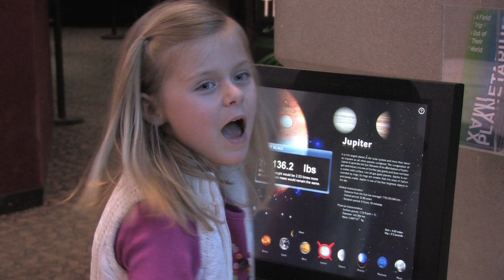Milwaukee Public Museum - What will you Find?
Why do caterpillars change into butterflies? Which is the heaviest planet in our galaxy? How could one asteroid wipe out all the dinosaurs? We believe that within every person is a burning desire to more fully understand the marvels, the oddities and the secrets of their world. Explore our museum. Turn more stones. Look closer at life.

Welcome to MPM. What will you find?